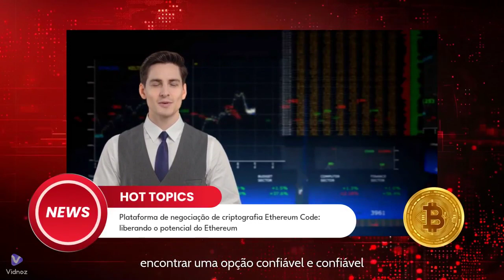Ethereum Code é Confiável ™- O site oficial do aplicativo 2024 [ATUALIZADO]-Plataforma Ethereum code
That's where Ethereum Code comes into the picture. Offering a cutting-edge trading experience, this platform is designed to empower both seasoned traders and beginners alike. In this article, we will delve into the Ethereum Code Crypto Trading Platform and explore its features, benefits, and why it has gained popularity in the crypto community.